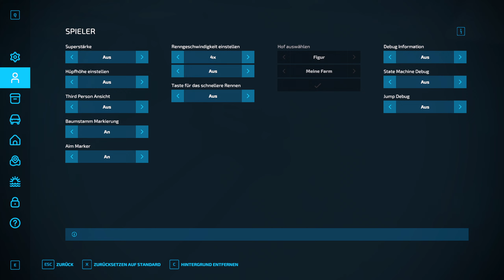Ls22 Kalk Dünger vom Händler holen Mb trac #26